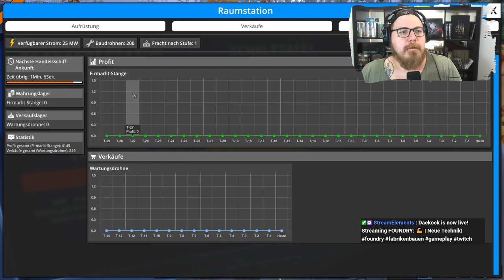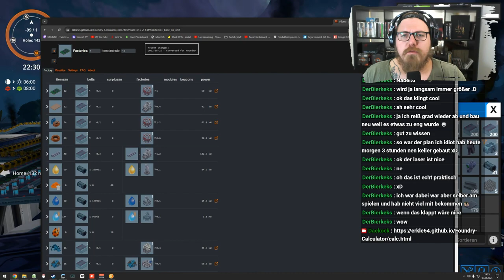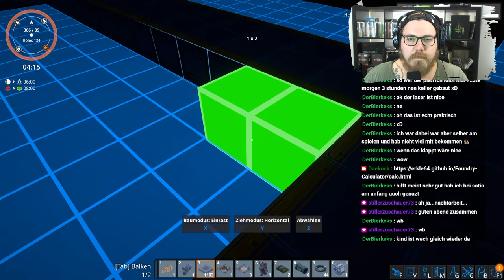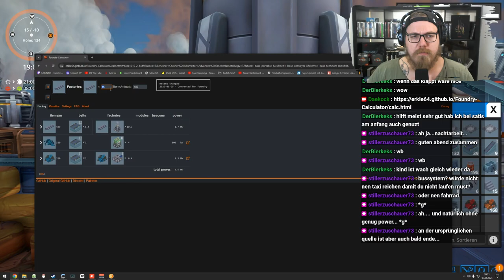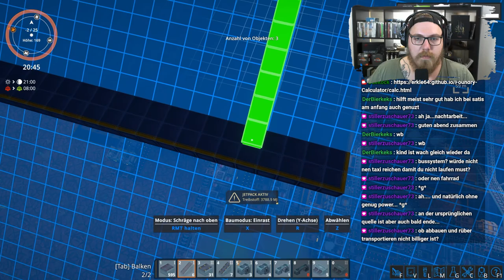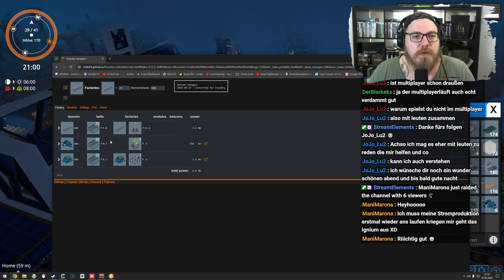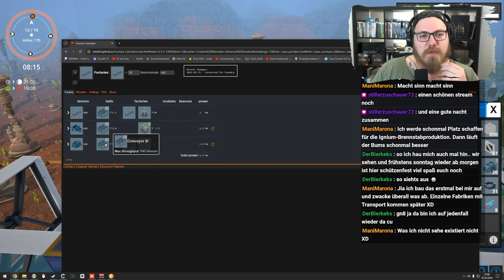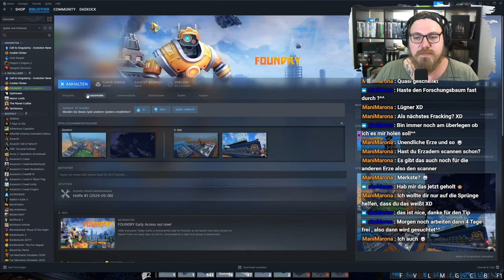Foundry 🏭 | Neue Technik